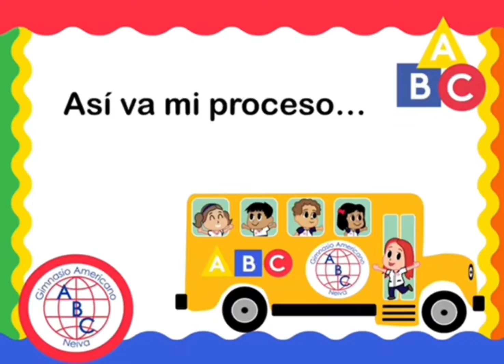Grado Jardín: "Así va mi proceso" Semana 14